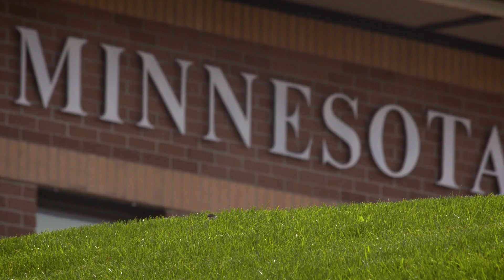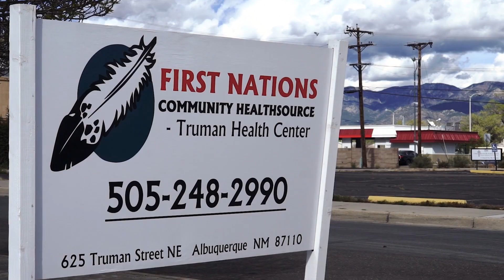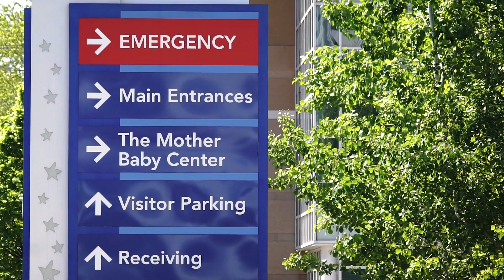Asthma Quality Improvement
According to the Centers for Disease Control and Prevention, 8.4 percent of American children have been diagnosed with asthma. Medical professionals around the country discuss the benefits of partnering with the American Lung Association to create and improve resources for asthma management and education through the Lung Association’s Enhancing Asthma Care Program. To learn more about the program, visit Lung.org/enhancingcare.